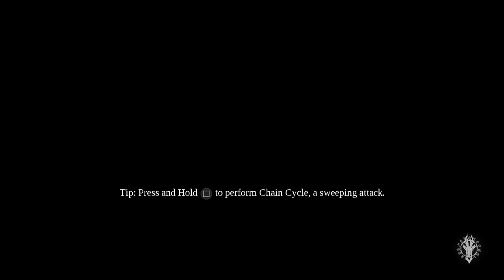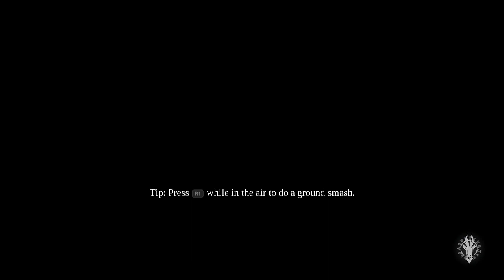Darksiders 3 - Episode 8: Unlife